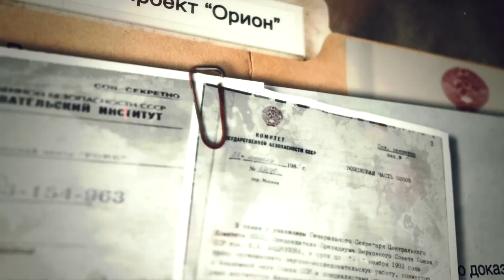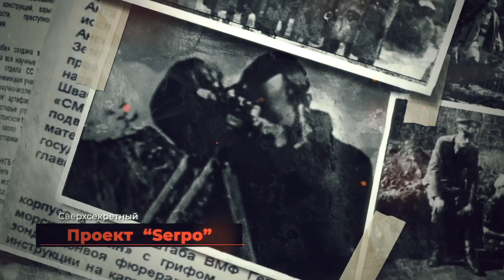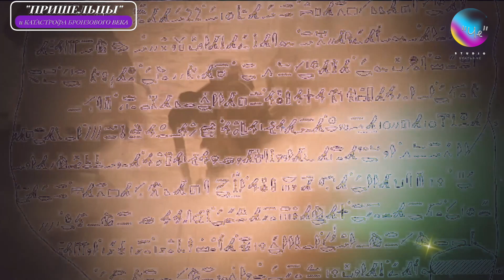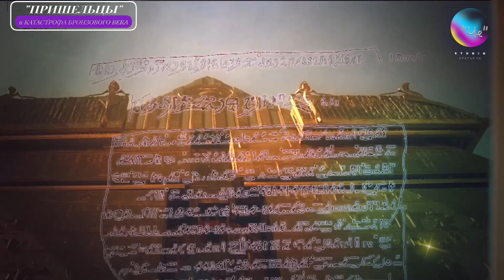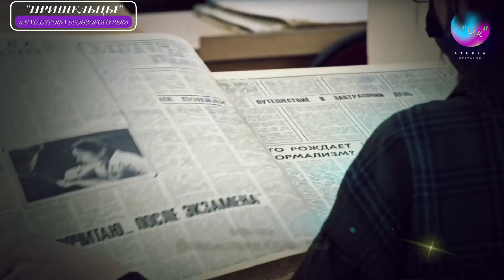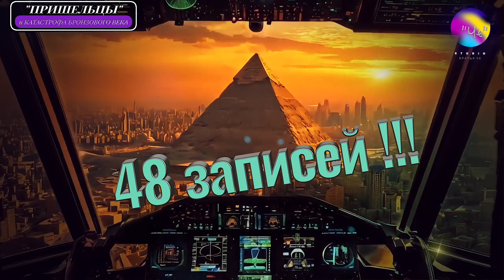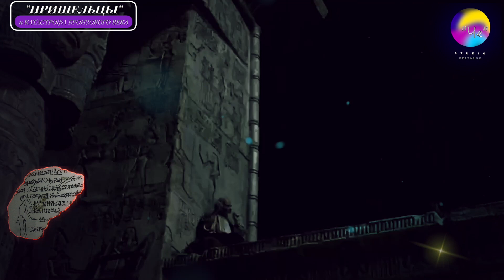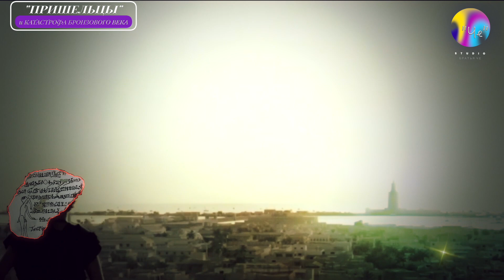Пришельцы и Катастрофа Бронзового Века / Часть 1 "Магические тексты"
Наша версии событий и загадок связанных с двумя плитами Ostraca 1 и Ostraca 2 и расшифровке их записей, положившей началу катастрофе Бронзового века, расскажем об истории появления загадочных "Магических текстов", их влиянии на историю Человечества, о трактовании данных текстов Аланом Гардинером, загадочных демонах С-Хака, событиях истории Древнего Египта  в 13 веке до Н.Э, гробнице Рамзеса 3-го, и загадках теории Палеоконтакта записанных в иератических текстах данных плит

0:00 Приветствие
02:51 Загадка "Катастрофы Бронзового Века"
03:29 Гробница Рамзеса 3-го в Долине Царей
03:51 Плиты Ostraca 1 и Ostraca 2
04:14 Магические Тексты
04:40 Книга Алана Гардинера "Hieratic Ostraca"
06:09 Артефакты, книги и первоисточники о визите Пришельцев в Египет
08:07 Расшифровка текстов плит Эдвардом Мак Брайдом
09:59 Гитлер и бюст Нефертити
08:29 Текст плиты Ostraca 1
13:05 Финал

Вы на канале Братья Че, и
Сегодня мы начинаем цикл рассказов, о вторжении пришельцев – ДА, ДА – именно о вторжении пришельцев, и их попытке захвата Египта в 13 веке до НЭ, описанном в  загадочных текстах плит Ostracta 1 и 2 и о том, как они уничтожили и отбросили развитие Человеческой цивилизации на тысячелетия назад, вошедшее в официальную историю под названием «Катастрофы Бронзового века!!!»
Вот эти плиты и вот эти тексты!
Как мы уже много раз отмечали в наших роликах – мы являемся сторонникам теории Палеоконтакта и постоянного вмешательства в поворотные моменты человеческой истории более высокоразвитых цивилизаций, и именно с данного ракурса мы будем рассматривать эту историю, сопоставляя факты и события, приведшие как к краху Египетской сверхдержавы после Рамзеса Третьего – так и к Общечеловеческой Всемирной катастрофе – названной историками позже как – «Катастрофа Бронзового Века»

Давайте же спустимся в его гробницу и послушаем эту интереснейшую историю

Позвольте представить наших главных героев – 2 плиты, найденные в начале 20-го века, и вывезенные Англичанами в частный музей Эшмола (при Оксфордском университете) и впоследствии получившие имена Ostraca-1 и Ostraca-2
Когда египтологи расшифровывали эти письмена, то прочли о масштабном нападении в 1203 году до нашей эры множества "небесных огней»:
-на животных,
-людей и целые поселения с применением лазерного, погодного и гравитационного оружия...
НО так как книгу с копиями текстов с данных плит готовил и издал такой уважаемый египтолог как Алан Гардинер
  – автор знаменитой «Египетской грамматики»  – то с его легкой подачи данные тексты были объявлены просто «Религиозными и Магическим» - ну как обычно – как всё, то, что не вписывалось матрицу «знаний Египтологии начала 20-го века»
Кстати – вот эта книга

и часть её страниц –
У нас, в Москве она есть в 1-м экземпляре в Государственной Исторической Публичной Библиотеке , в которую мы обязательно заглянем – может нам удастся подержать её в руках — Вот её адрес:

А если её заказывать с сайтов – то нам выдали какую-то баснословную сумму – в 814 долларов –
Видимо интересные книги стоят дорого 
К чему мы это- а к тому, что эти тексты лежат практически в открытом доступе на страницах c номерами 7,95,174, и с 1957 года были перечитаны и проанализированы большим числом профессиональных переводчиков, учёных-египтологов, один из которых – Эвард Мак Брайд не смог смириться с традиционной «Магической версией» и в 1999 году предложил прямую расшифровку записанных событий:
Но к чему мы это всё?
Первое – есть одна плита Ostracta которая сейчас лежит в запасниках музея в Охфорде, и была вторая уничтоженная при бомбардировке Лейпцига в 1945 году, так как немцы её не отдавали Гардинеру

Второе – есть официальная книга Алана Гардинера со всеми рисунками и фотокопиями иероглифов и рисунков данных плит, изданная в 1957 году
Третье – мы всё-таки сумели найти и скачать полную версию перевода Эдварда Мак Брайна по текстам и расшифровкам данных плит, с его рисунками, набросками и мыслями «по поводу того или иного трактования», НО так как изначально это англоязычный документ, то нам пришлось всё это проводить на русский язык, и мы готовы с Вами поделиться всеми 85 страницами переведенных документов
Четвертое – в конце концов есть «Египетская Грамматика» того же Алана Гардинера, где вы сможете посмотреть общепринятую расшифровку каждого иероглифа или текста – но опять же русскую версию так очень сложно найти – но у нас она так же есть, как и грамматика по Иератическому письму в русском переводе.
Поэтому, дорогие друзья, мы готовы выслать Вам все эти книги и первоисточники, если Вы напишите нам об этом в комментариях и захотите собственное расследование